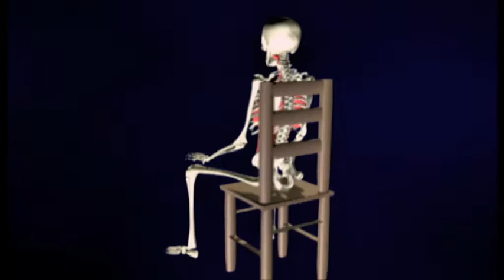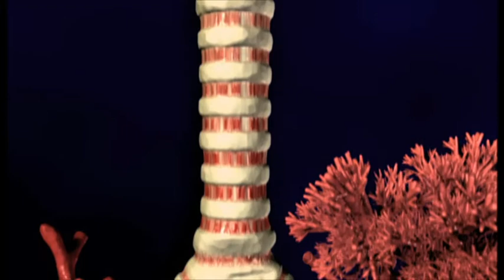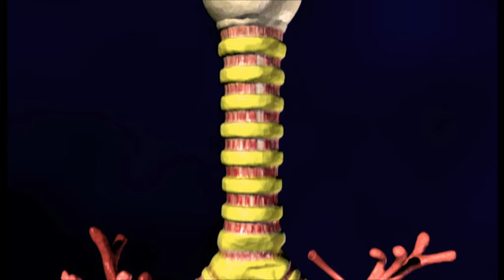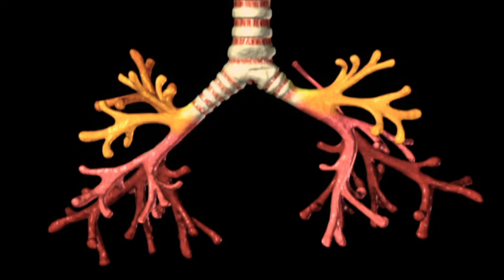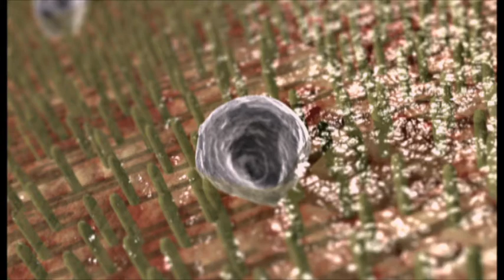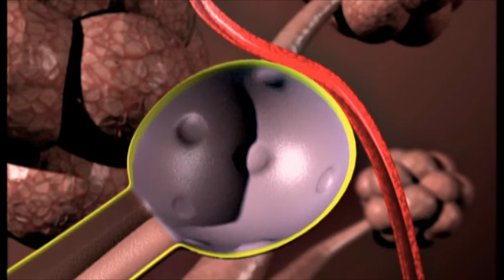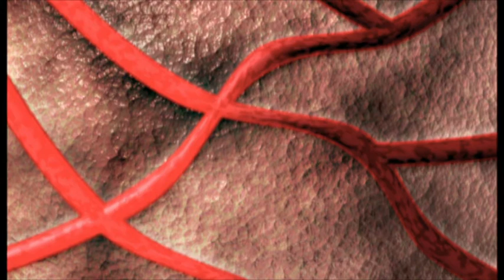"Das Wunder der Lunge", hergestellt im Auftrag der Lungenliga St. Gallen (2001)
"Das Wunder der Lunge"
In diesem Film lernen Sie die Funktionsweise der Lunge kennen.